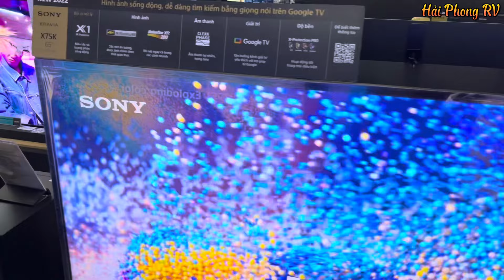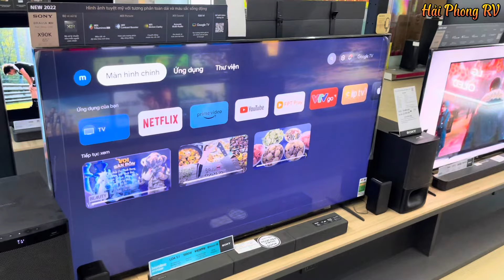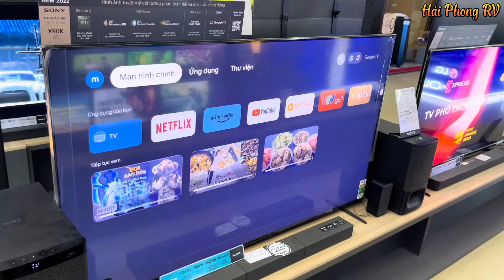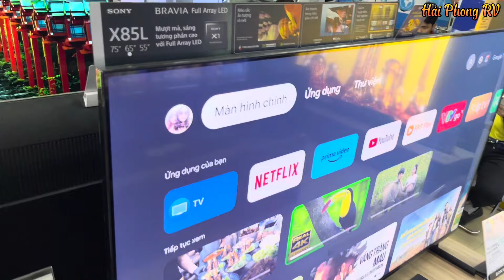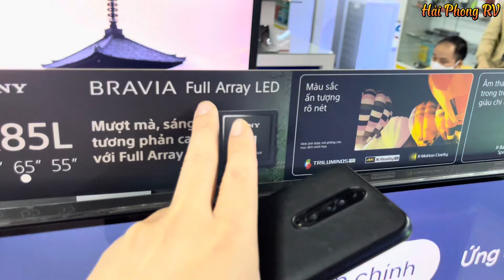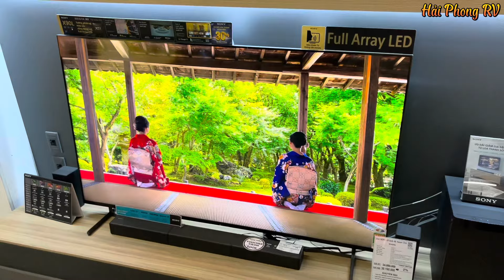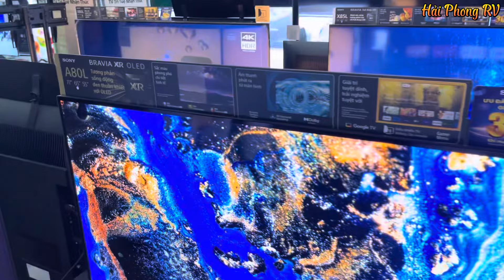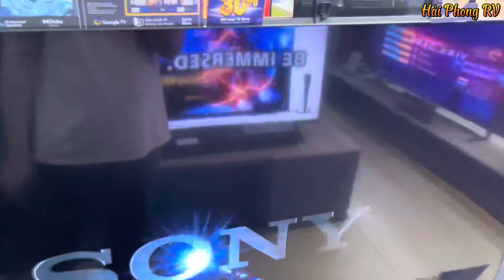Tất cả TV 65 inch màn 60hz và 120hz của Sony GIÁ TỐT đầu năm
Tất cả TV 65 inch của Sony GIÁ TỐT đầu năm

Đăng ký lênh ủng hộ em nhé. Thanks